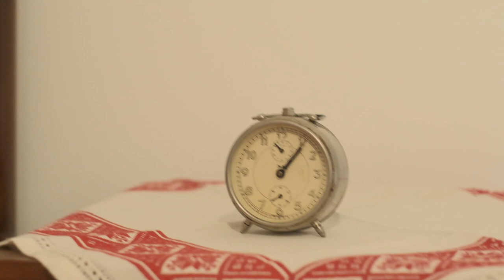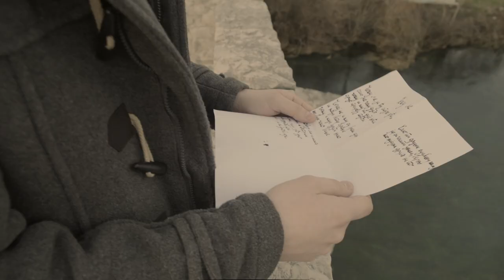Čekaj me - Matija Tučić i orkestar Gimnazije Trebinje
Uloge:
Matija Tučić
Marija Mišeljić

Orkestar:
Ana Kovač,
Marija Damjanac,
Helena Kapor,
Marija Mišeljić,
Isidora Kojović,
Ana Milanović
Klavir: prof Pero Bokić

Spot je snimljen u nekadasnjoj zgradi trebinjske Gimnazije u kojoj se danas nalazi Muzej Hercegovine. Ovom prilikom upućujemo im veliku zahvalnost na ustupljenom prostoru.